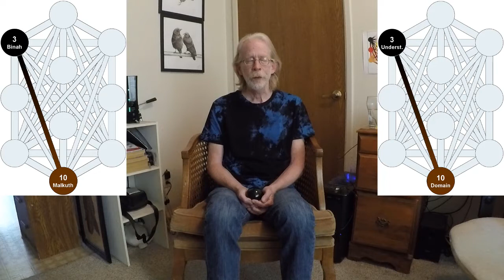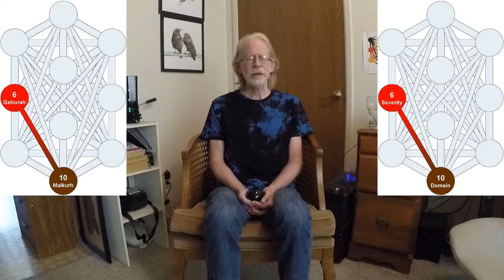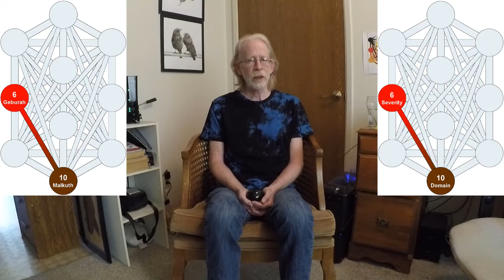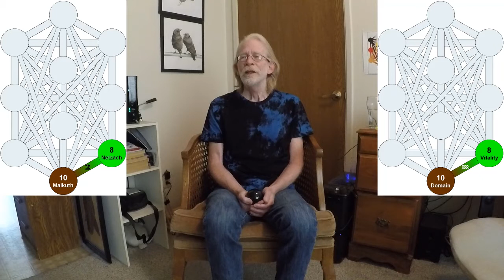Permuting The Tree: Part Nine -- HP:2-10, HP:3-10, HP:5-10, HP:6-10, Tav, Tzaddi & Qooph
A video presentation on Permuting the Gra Tree of Life in which I (Rawn Clark) will explore the 46 components of the Gra Tree.

For my ninth video in the series I relate my personal experiences of the seven Paths that create Malkuth -- HP:2-10, HP:3-10, HP:5-10, HP:6-10, Tav, Tzaddi & Qooph.